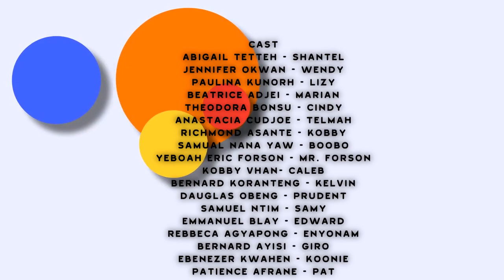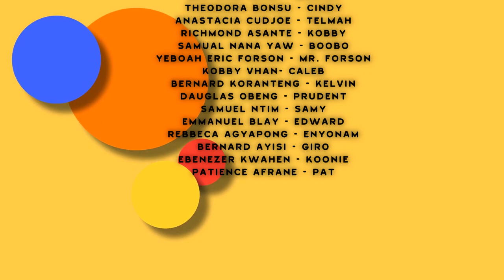kampus jollof series S1 E07